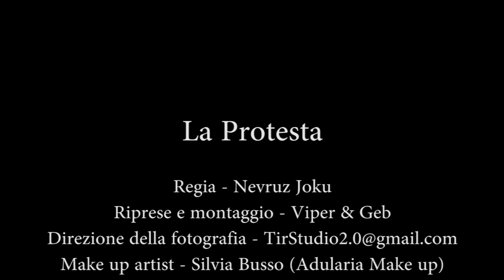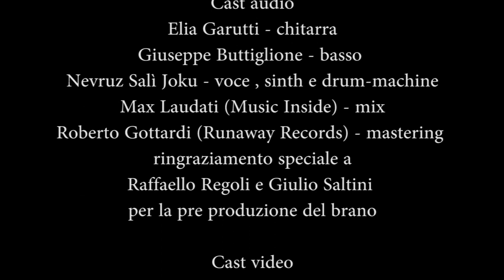LA PROTESTA - Nevruz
LA PROTESTA

Una volta la protesta si faceva  in piazza
Mentre adesso tu la fai nel letto
Ma chi lo avrebbe immaginato
Tutti quelli che ho votato
Ma nessuno s'é sbattuto nonostante s'è votato
E l'ho cambiato SE! Io l'ho cambiato SE
La vita che hai vissuto
Ma che ti sei comprato ?
Ma che ti sei venduto ?
Da ministro mi dimetto dal gabinetto a quel paese
Oggi meglio le larghe intese!
E C'è chi crede nel cambiamento
E Vota Grillo in parlamento
La coscienza dell'italiano  che grida forte Rivoluzione !!!
 state all'occhio a Pinocchio
col naso lungo col braccio corto
vi piace il culo di Belen Rodriguez ? siiiiii
Con le tette della Blasi andiamo tutti in estasi !!!  erba  limonaria verbena odorosa dududada timolimoncino  tace
All'italiano piace
metto carne sulla brace
Sono in crisi d'astinenza
chi ha tutto e chi sta senza
Chi sventola  bandiere chi sventola lenzuola
Chi preparava bancali di casse , chi lamentava troppe tasse Chi preparava bancali di casse , chi lamentava troppe tasse
mi pare tutto un teatrino menomale che c'è il vino
E sognavo un mondo nuovo fatto di meritocrazia
Dove si può lavorare senza paura di andar via
Me lo dica presidente
Ma ci tiene alla sua gente? Che le ha dato la fiducia e se ne sta là a far niente.
Sognando di riunire la famiglia con la triglia,  era solo un malinteso, tolgo spine dalle gengive in continuazione, c'è chi mi cerca ,e chi mi cerca  per la ricreazione? e maledetta immigrazione.
Amici a Palazzo Chigi,a chi lo dici? Attenzione siete circondati Grigi vengono a farci visita , c' infettano di Rap futuristico svaniscono nel tempo  Dillo è gay ! Allora Dillo ai miei se vuoi essere alla moda devi essere Uuah uuah
Peccato.
 ma chi lo avrebbe immaginato?  guarda che mi e'capitato, sono pure ricercato,
Col pigiama da carcerato, allora?
Una splendida giornata, stravissuta, straviziata senza tregua, aspettando la fumata...   sarà  nero oppure bianca? la signora e' stanca.
Con la testa in giù, con la testa in su, non ne posso più,
Dove sei Gesu'???